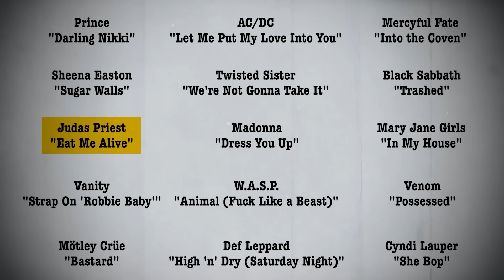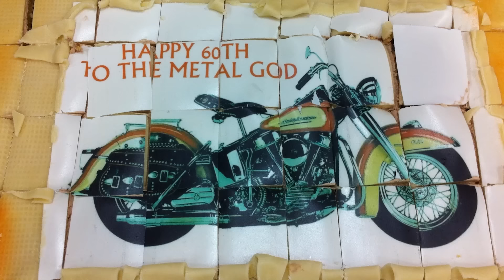Gods of Heavy Metal - Judas Priest - Sabaton History 105 [Official]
“Hell Bent for Leather”, “Breaking the Law”, “Painkiller” - the list of heavy-metal hits Judas Priest has produced in over 50 years is indeed a long one. From its humble beginnings to sold-out tours around the globe, the band around Rob Halford, "KK" Downing, Ian Hill, and Glenn Tipton had left behind a legacy of defining what Heavy Metal is all about. Join us on a short bio-episode where we highlight the grand steps of Judas Priest's career.

Hosted by: Indy Neidell
Written by: Markus Linke and Indy Neidell
Directed by: Astrid Deinhard and Wieke Kapteijns
Produced by: Pär Sundström, Astrid Deinhard and Spartacus Olsson
Creative Producer: Maria Kyhle
Executive Producers: Pär Sundström, Joakim Brodén, Tomas Sunmo, Indy Neidell, Astrid Deinhard, and Spartacus Olsson
Community Manager: Maria Kyhle
Post-Production Director: Wieke Kapteijns
Editor: Karolina Dołęga
Sound Editor: Marek Kamiński

Sources:
- Photos from Judas Priest from 1984 courtesy of Fernando Catalina Landa from Flickr
- Photos from Judas Priest from 2018 courtesy of Stefan Bollmann and Judas_Priest_-_Wacken_Open_Air_2018_04 courtesy of Frank Schwichtenberg
All music by: Sabaton
- Photo of the leather jacket courtesy of toybot studios from Flickr
- Photo of Tommy Dollar middle of the Sex Pistols courtesy of TommyD2019
- Photo of The Clash, performing in 1980 courtesy of Helge Øverås
- Photo of Robert Plant of Led Zeppelin courtesy of Dina Regine from Flickr
- Photo of Rob Halford on Motorbike in 1988 courtesy of Every Record Tells a Story
- Photo of Judas Priest with Tim Owens in 2002 courtesy of Tilly antoine
-  Pictures from 2008 tour
- Photo of Judas Priest courtesy of El Humilde Fotero del Pánico Flickr
- Pictures of Glenn Tipton, Ian Hill, Rob Halford - courtesy of opethpainter
- Photo of Judas Priest at Wacken Open Air 2018 courtesy of Andreas Lawen, Fotandi
- Photo of Judas Priest life on Hellfest 2018 courtesy of Tilly antoine